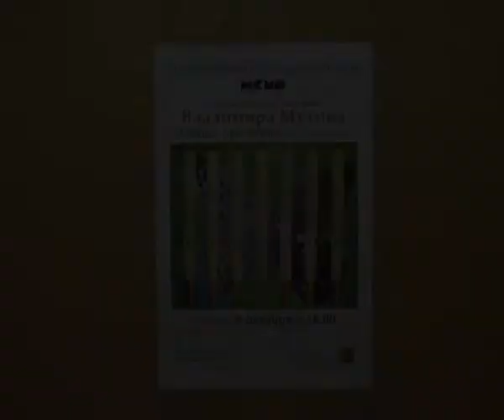Vladimir Mukhin - Modus Operandi, part 3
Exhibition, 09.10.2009